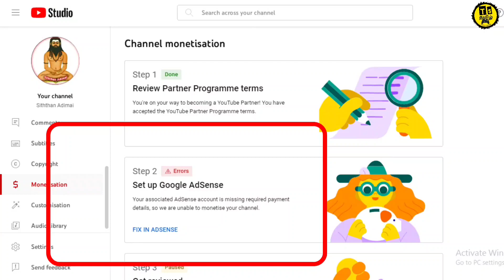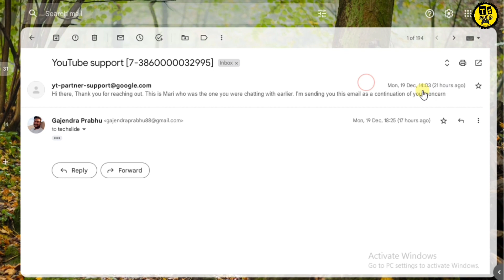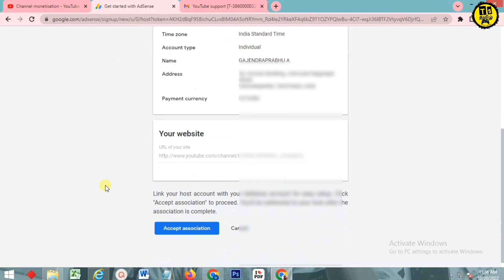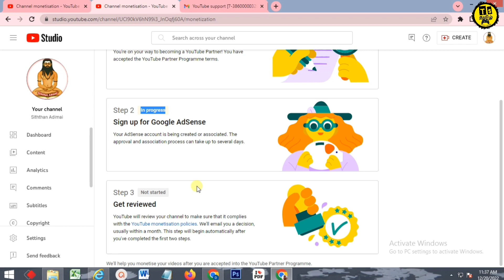Step 2 Error Setup Google AdSense | Monetization Step 2 Error Problem Solved | Fix In AdSense Tamil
in this video am going to show you how to solve YouTube Monetization Step 2 Error setup google AdSense Problem .

𝐂𝐎𝐍𝐓𝐀𝐂𝐓 𝐃𝐄𝐓𝐀𝐈𝐋